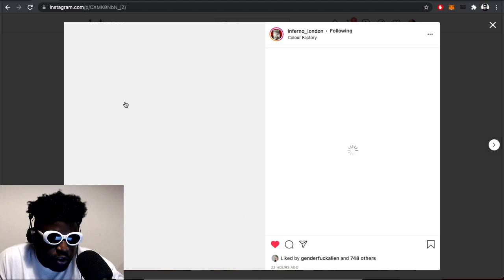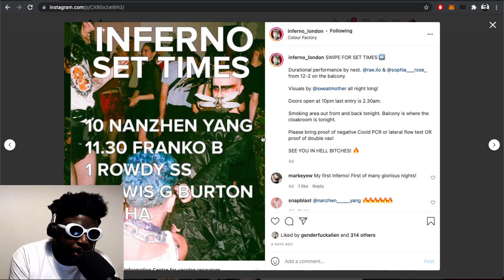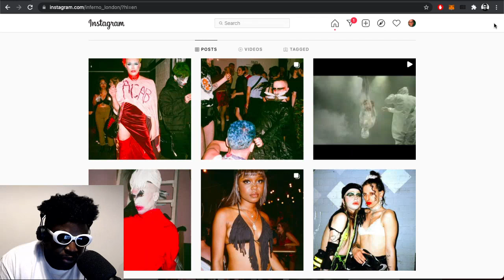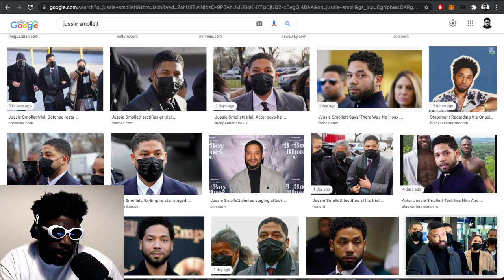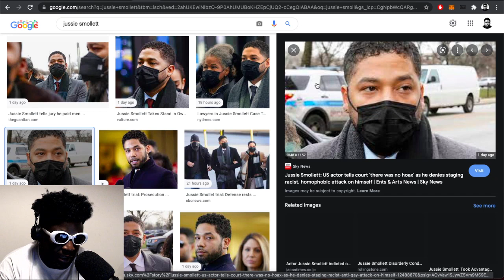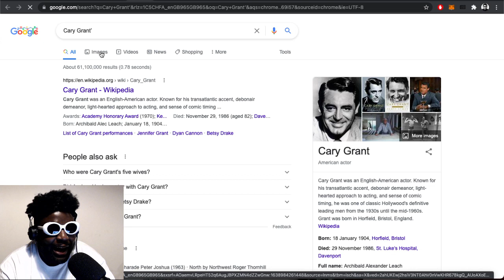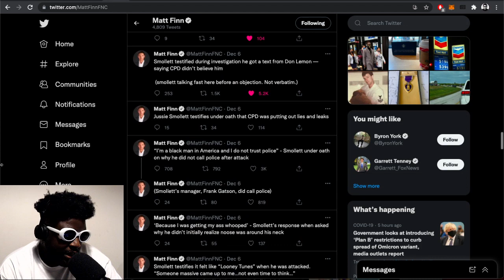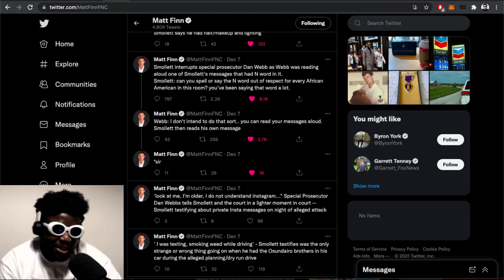Earned Leisure, Inferno at the Colour Factor, Jussie Smollett & MORE | TAZS #524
Agostinho rambles about Inferno at the Colour Factory, Boudica at E1, Jussie Smollett's court case and more...